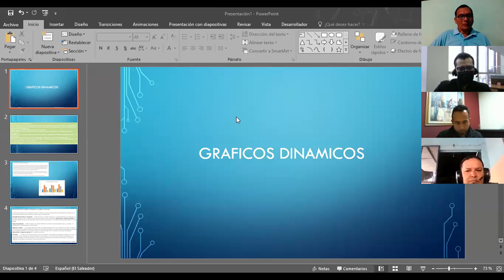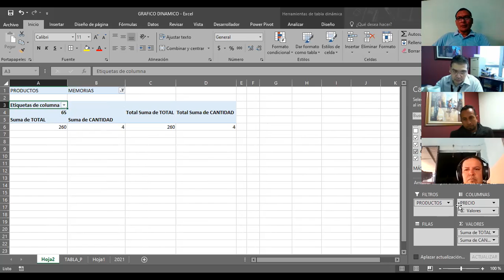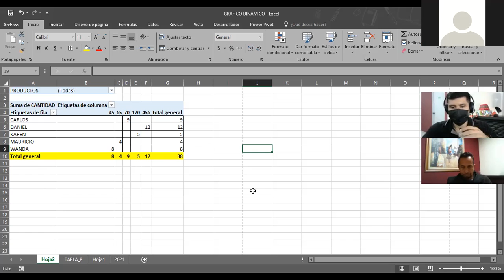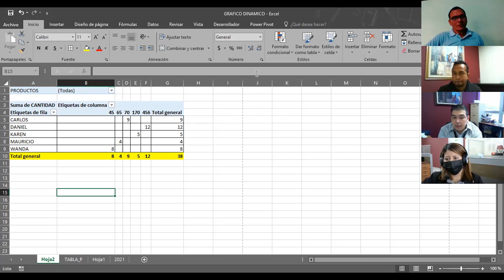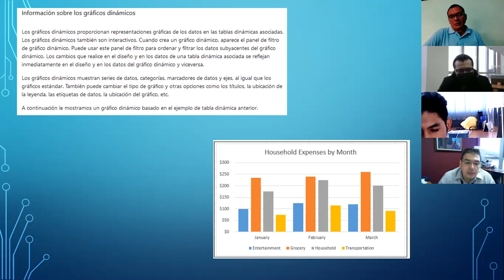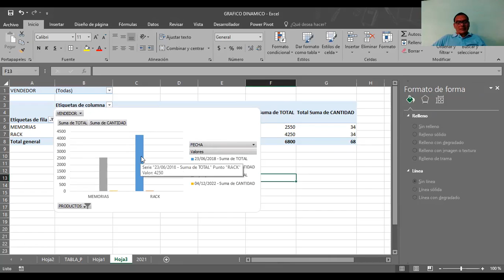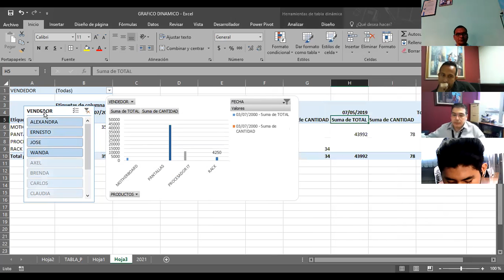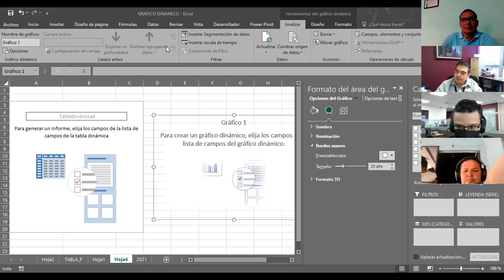Ingles Corporativo-EXCEL INTERMEDIO GRAFICOS DINAMICOS